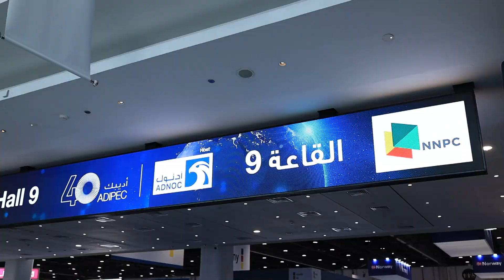NNPC AT ADIPEC2024 - Day 1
VIDEO HIGHLIGHTS

DAY 1: NNPC AT ADIPEC2024

The NNPC Ltd. Pavillion (Stand 8210, Hall 7) was a beehive of activities as the Abu Dhabi International Petroleum Exhibition & Conference, kicked off yesterday, with hundreds of visitors trooping in to inquire about the Company's business operations, investment opportunities and areas of possible collaboration.

Enjoy a sneak peek into Day 1 highlights as NNPC Ltd. makes its presence felt at ADIPEC2024.